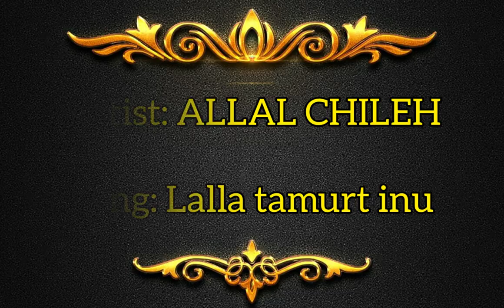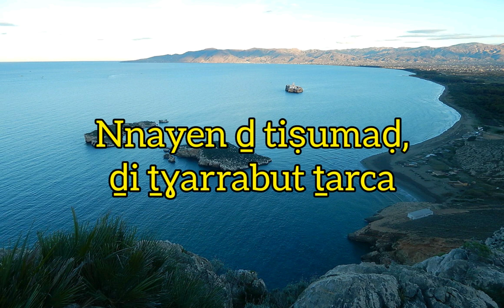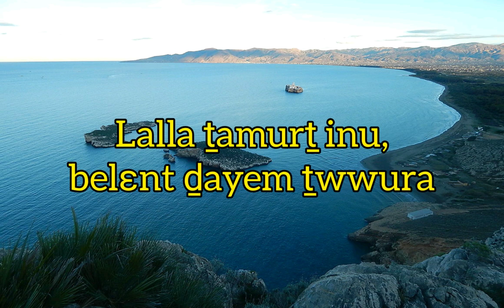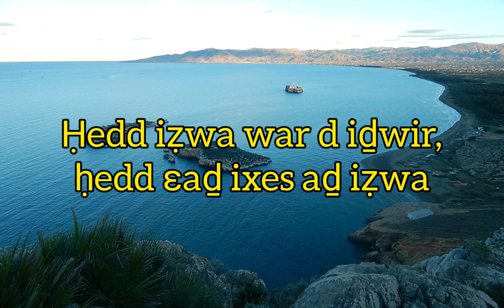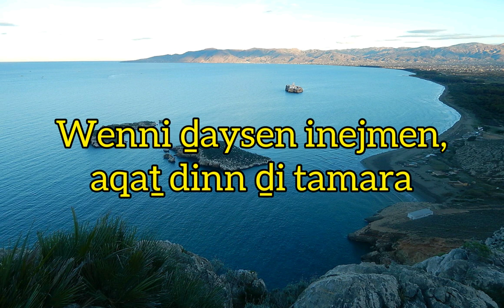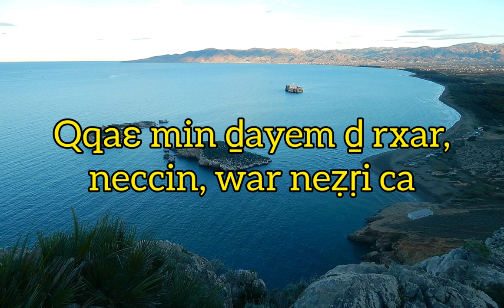RIF MUSIC: Artist Allal Chileh - Song Tamurt inu & Lyrics